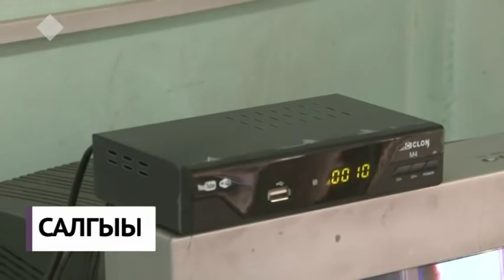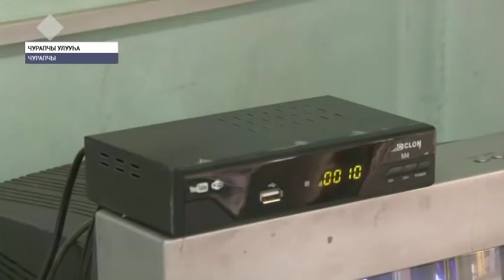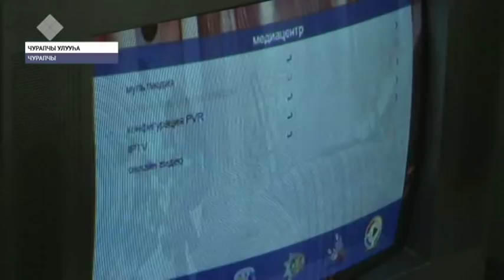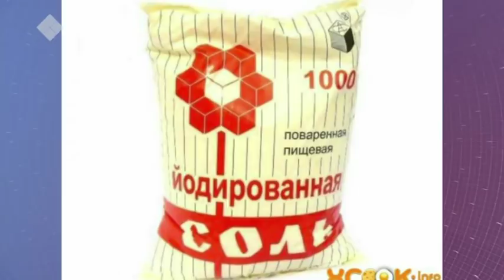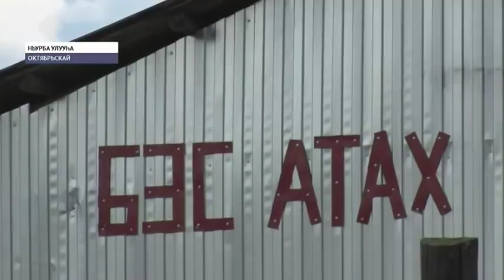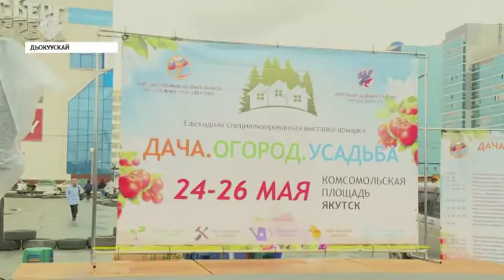«Саха сирэ» информационнай биэрии. Ыам ыйын 24 күнэ, 20:30 ч